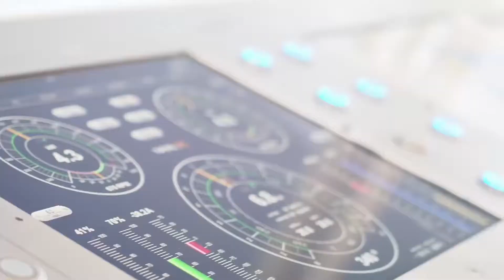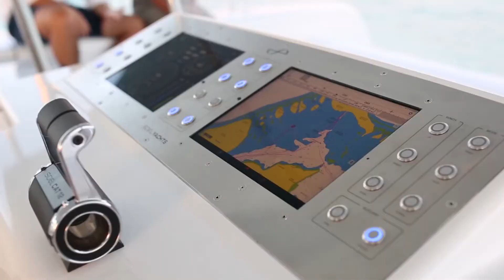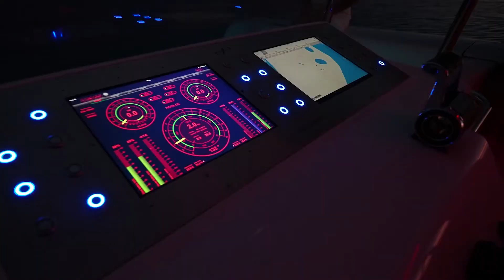SoelCat 12: Solar Electric Catamaran: Tesla of the Seas!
Tesla of the SeasSoelCat 12 has a total lithium battery capacity of 120kWh and can operate six hours at eight knots speed on batteries alone.

The boat is autonomous in the sense that it is capable of supplying its own energy (via the solar array) required for the electric propulsion system.

The vessel is 39 feet long, holds up to 24 passengers, and can reach speeds between six to 15 knots.

Boat Type: Catamaran, Cruising, Solar
Manufacturer: Soel Yachts
Boat Model: SoelCat 12
CE Design Category: Category C – Inshore
Hull Material: Fibreglass/Composite
Length: 11.8 m / 39'
Beam: 5.8 m / 19'
Draft: .7 m / 2'3"
Displacement: 6 ton / 13,200 lb
Motor Type: Inboard
Top Speed: 13 kn
Cruising Speed: 8 kn
Range: Top Speed: Battery only @ 12 kn: 1 hour / With solar panels: 1.25 hours
Range Cruising Speed: Battery only @ 6 kn: 15 hours / With solar panels: 29 hours
Input power: 2 X 30kW
Battery Type: Li-ion
Battery Capacity: 2 X 60 kWh
Battery Monitor: Yes
Passengers: 12-20
Crew: 4

Features
No fuel costs
24 Hours Range
8.6 kWp Solar Array
2 x 60 kWh Batteries
2 x 30 kW Electric Motor

barco conceito
barca di concetto
Konzeptboot
概念船
コンセプトボート
अवधारणा नाव
konsept tekne

Amazing boat
tolles Boot
barco incrível
barca incredibile
barco asombroso
geweldige boot
很棒的船
素晴らしいボート
अद्भुत नाव
muhteşem tekne

electric boat
barco elétrico
barca elettrica
elektrische boot
elektrisk båt
perahu listrik
bateau électrique
elektrisk båd
Elektroboot
電動船
電気ボート
elektrikli tekne

Solar watercraft
Solar boat
barco solar
barca solare
solbåd
zonne-boot
Solarboot
perahu surya
bateau solaire
güneş teknesi
ソーラーボート
太陽能船
सौर नाव